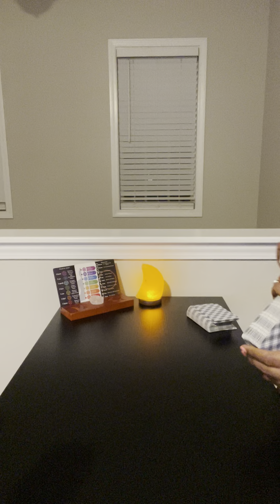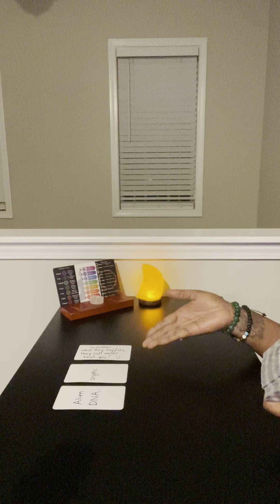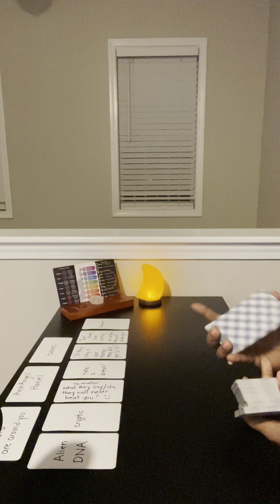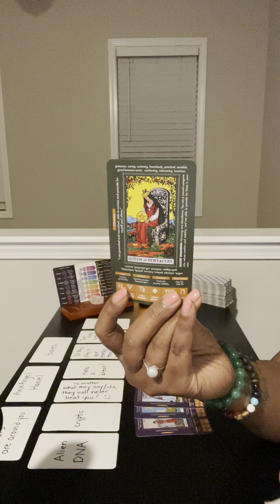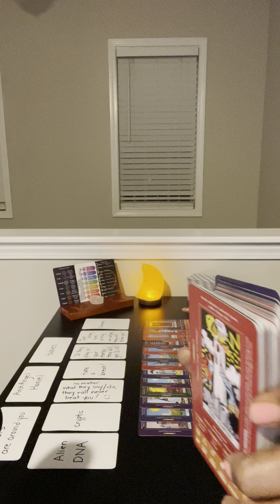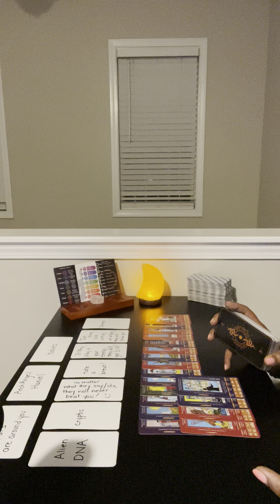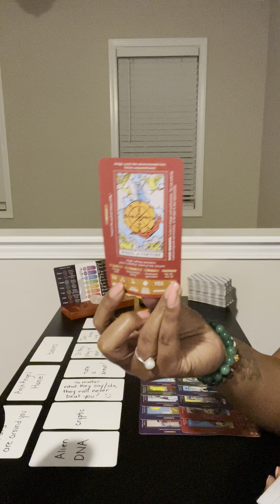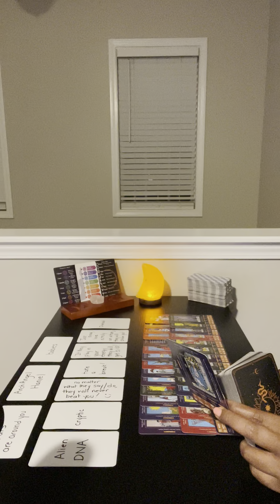They thought you & your family were an easy target but they didn’t see your supernatural protection!